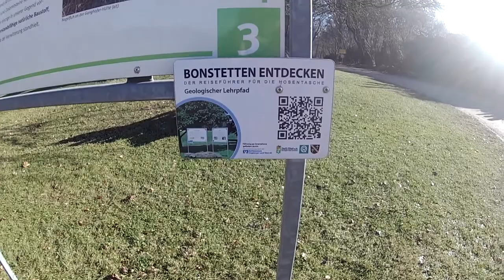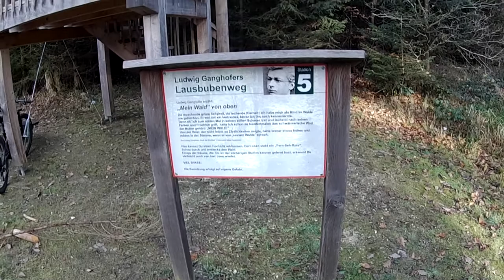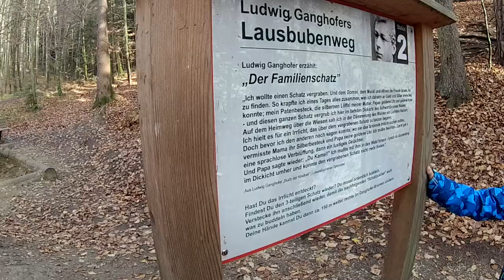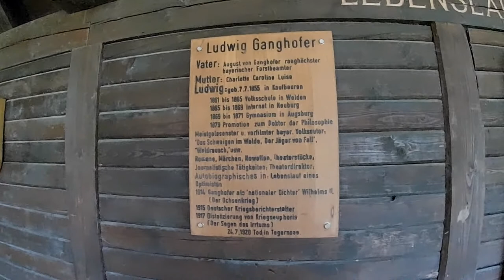Sonntagswanderung auf den Spuren Ludwig Ganghofers mit der ganzen Familie in der Nähe von Welden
In diesem Video nehme ich euch mit auf unsere Sonntagswanderung in der Nähe von Welden an einem herrlichen Spätherbsttag. Wir besuchen die Lourdeskapelle am Ortsrand von Bonstetten, folgen den Spuren Ludwig Ganghofers auf dem Lausbubenweg und besuchen zum Schluss die Ganghoferhütte auf einen Punsch und Lebkuchen. Die Tour ist auf Komoot unter folgendem Link zu finden:

Ludwig Ganghofer war ein bayerischer Schrifsteller der v.A. durch seine Heimatromane bekannt wurde.